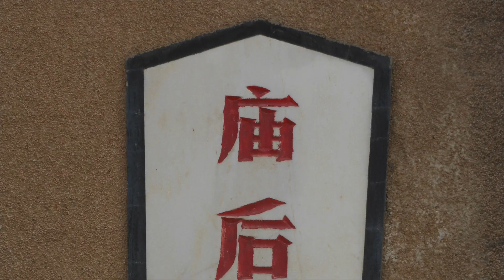Introduction to Hao Family Mantis (Taiji Meihua Mantis)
The Hao Family were a famous and influential martial arts family in Yantai city and made many contributions to the development of Mantis Kung Fu. In this video I introduce who the Hao Family were and what the main features of their style of Mantis is.

my camera